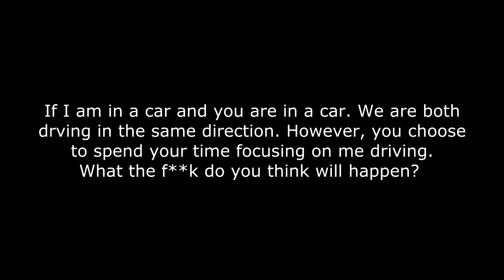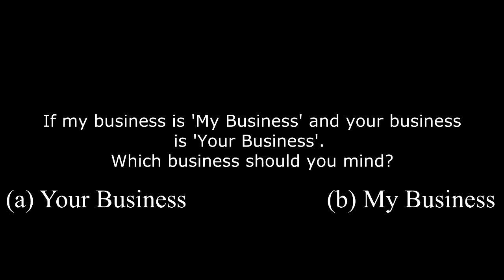7. Mind Your Business!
NEW VIDEOS SUNDAYS and WEDNESDAYS
(BUT SHIT CAN HAPPEN AND I DROP A VIDEO ON ANOTHER DAY)

2015 Budweiser Super Bowl Commercial “Lost Dog” | Budweiser
2015 Budweiser Super Bowl Commercial “Lost Dog” | Budweiser
2015 Budweiser Super Bowl Commercial “Lost Dog” | Budweiser
2015 Budweiser Super Bowl Commercial “Lost Dog” | Budweiser
2015 Budweiser Super Bowl Commercial “Lost Dog” | Budweiser
2015 Budweiser Super Bowl Commercial “Lost Dog” | Budweiser
2015 Budweiser Super Bowl Commercial “Lost Dog” | Budweiser
2015 Budweiser Super Bowl Commercial “Lost Dog” | Budweiser
2015 Budweiser Super Bowl Commercial “Lost Dog” | Budweiser

Key & Peele: East West Bowl 3: Pro Edition - Super Bowl Special